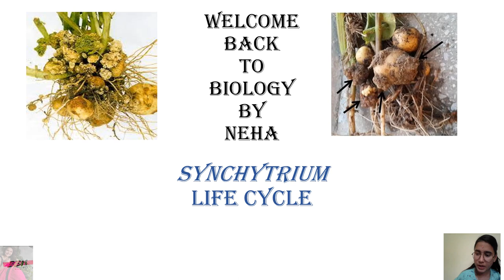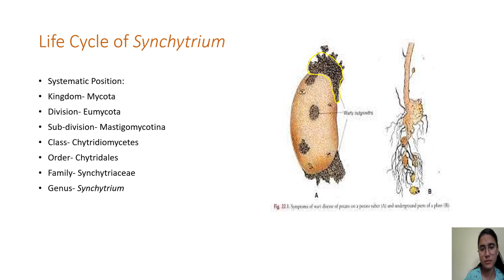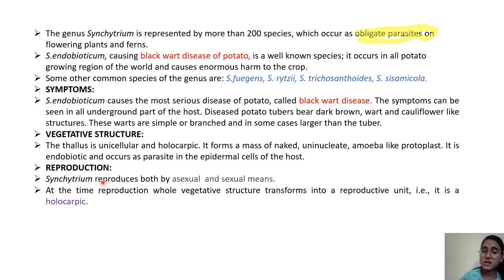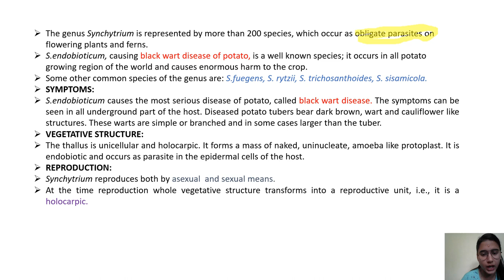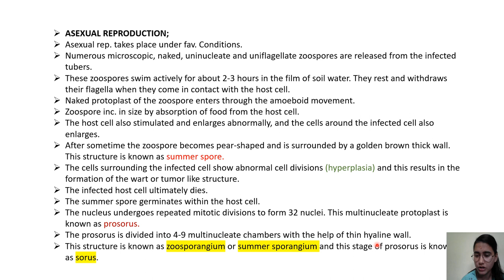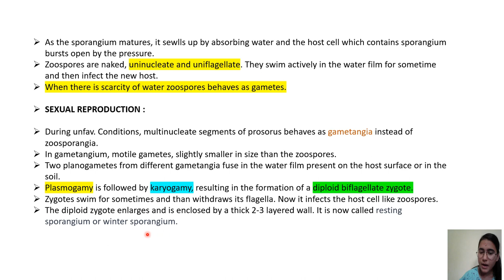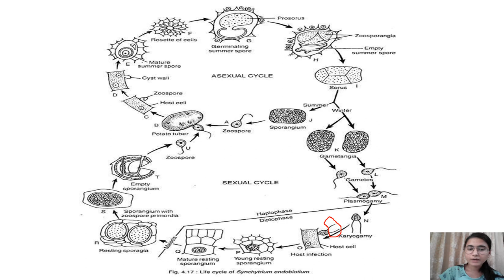Synchytrium Lifecycle| Synchytrium endobioticum life cycle| B.Sc| MS.c UPSC Botany| Biology By Neha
Synchytrium endobioticum life cycle- causing black wart didease of potato.
useful for 11th, 12th, B.Sc., M.Sc., UPSC BOTANY students.